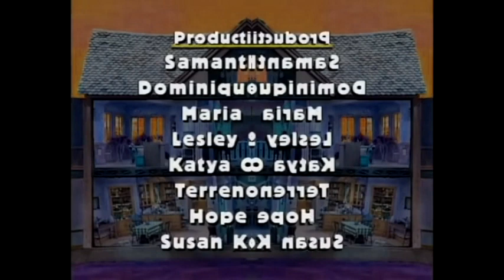Bear In The Big Blue House End Credits In Low Voice